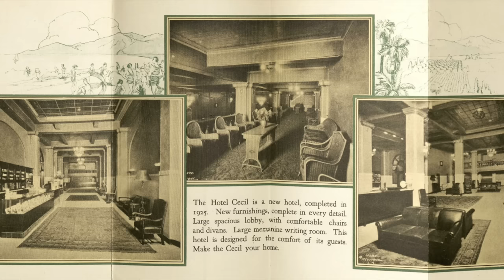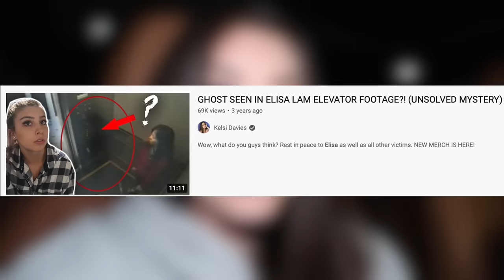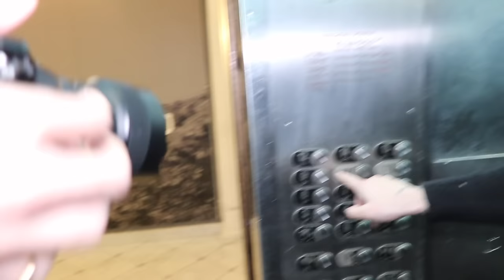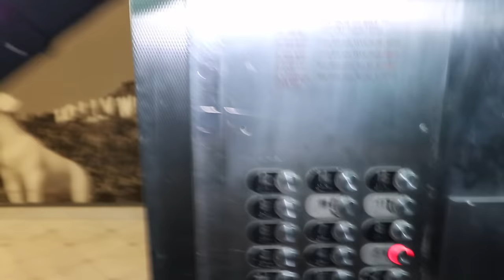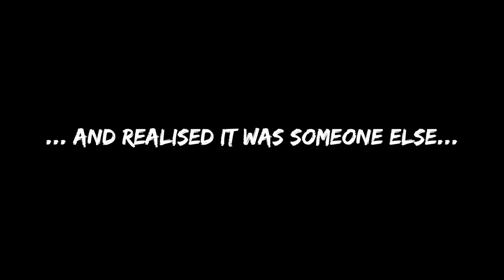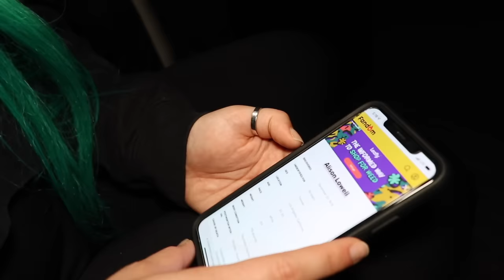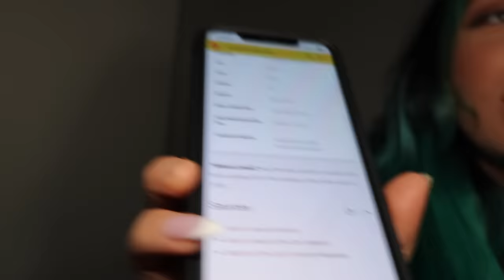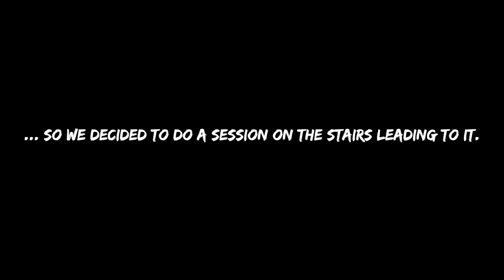WE SPOKE TO ELISA LAM AT THE CECIL HOTEL **FINDING ANSWERS**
We came to this hotel at the upmost respect for all of the people who have passed away here… including Elisa Lam. We truly believe there was foul play involved in her passing and came here in hope to find some answers. It is believed by many people that she was just off her medication, had a manic episode, and willingly jumped into the water tanks. However, the facts just don’t add up. What really happened to her… Are we onto something?

Join Kelsi Davies, @mackenziemarie. , @JoeyOfficial , and @illusion (Cameron) on an overnight investigation inside the Cecil Hotel in Los Angeles, California! You won’t believe what paranormal activity was caught on camera…